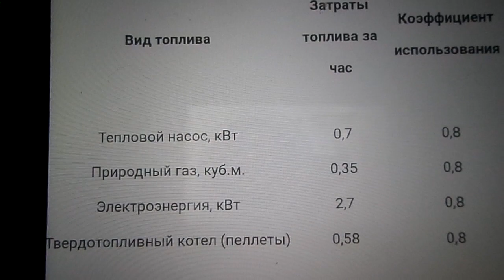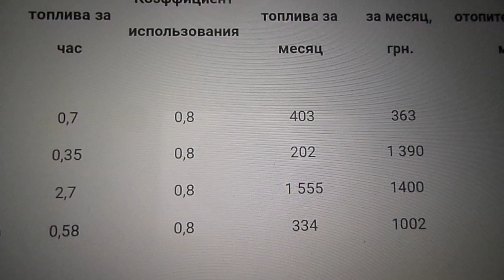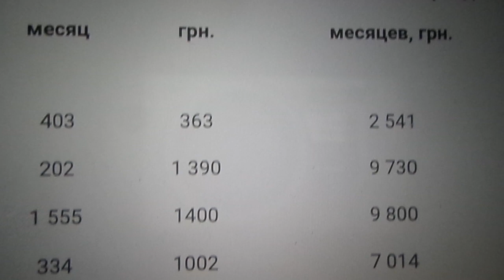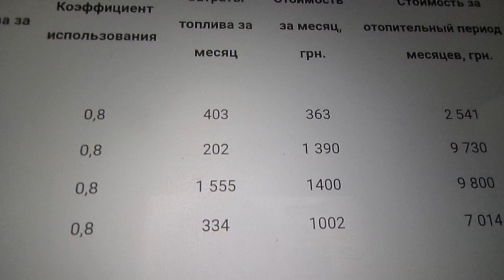Тепловой насос или электрокотел , что выбрать?